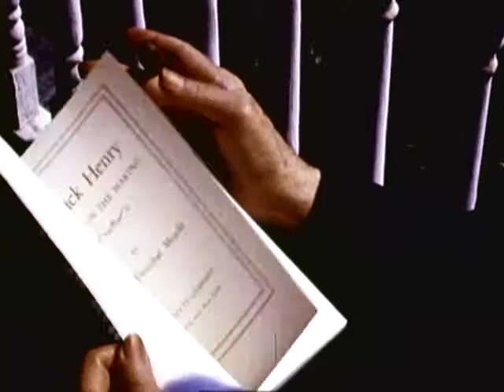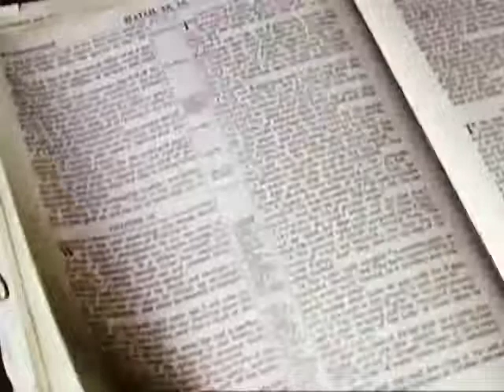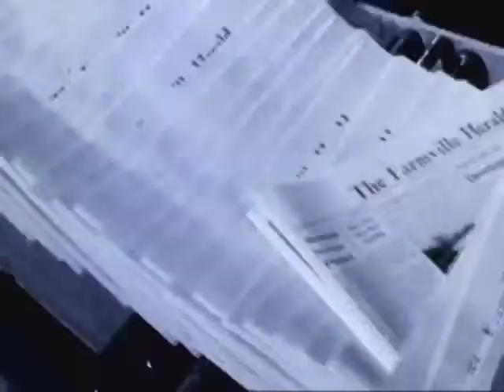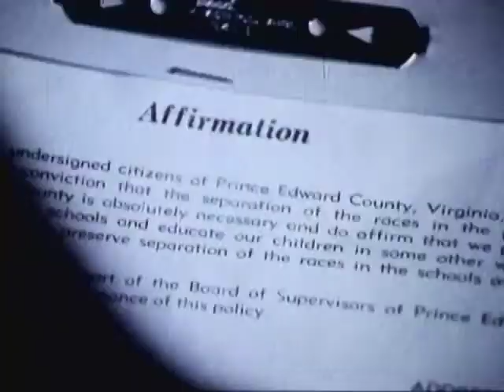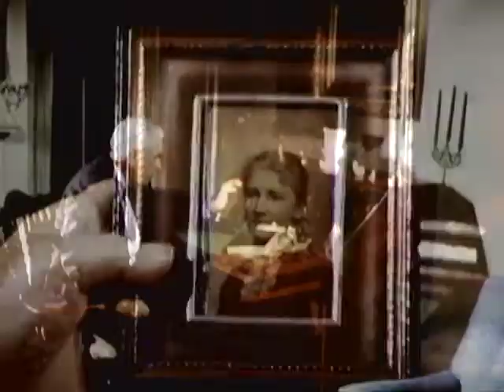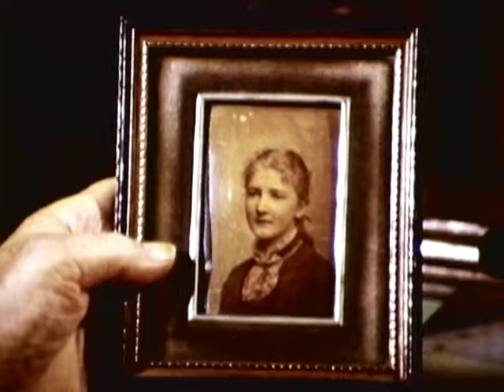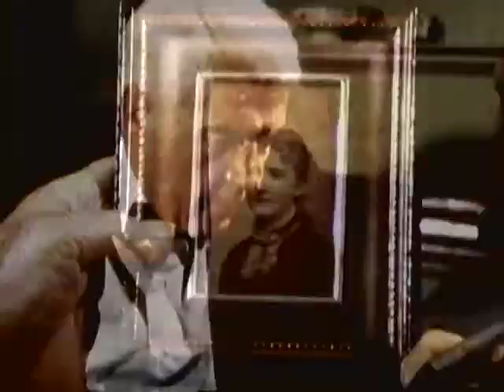Equality Under The Law [1965]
An incredibly eye-opening look into the dark past of U.S. America. This film is an examination into the hysteria and racism that permeated the South and, in many ways, still exists today as evidenced by recent events.

In 1959, a small county in Virginia becomes the first in the Nation's history to close ALL of its public schools. This was enacted by the City fathers for the purpose of avoiding having to racially integrate All-"White" schools with "Black" school children.

What this film depicts is a sad tragedy and contains language and opinions that will be disturbing for many. Use of the "N" word and ignorant views on mixed marriages are replete and offered throughout.

This film has been uploaded, not for the sake of sensationalism, but to inform the public of a piece of "Americana" that has been excluded from the history text books.

Written and Directed by John Barnes, this is the story of the lost generation of Prince Edward County.